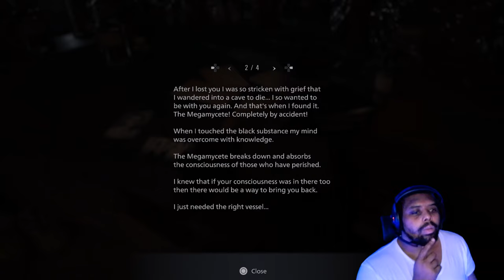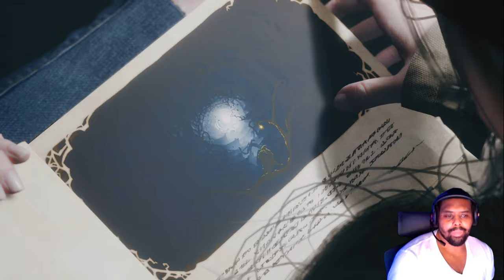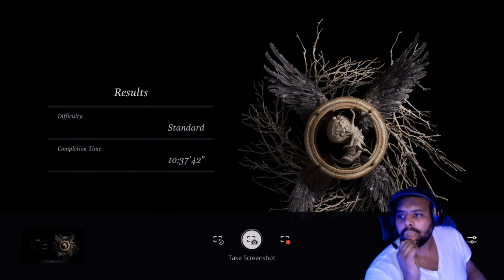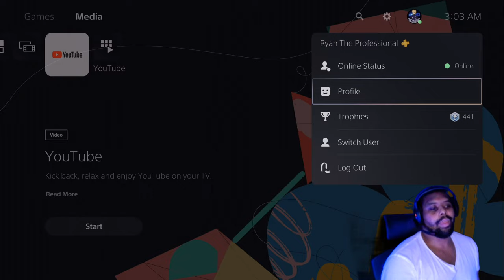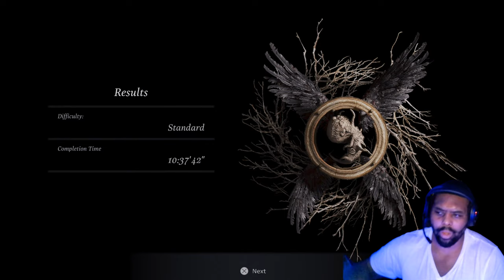Resident Evil Village PS5 Playthrough Part 3 - The Finale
Carlos Fernandez
getTHISwork
Marlon Condoll Jr.
Stephen Schroeders
Diver194243
Ben Taylan
Super Jamaican
PlayStation Inquisition

smoothproducer midnite